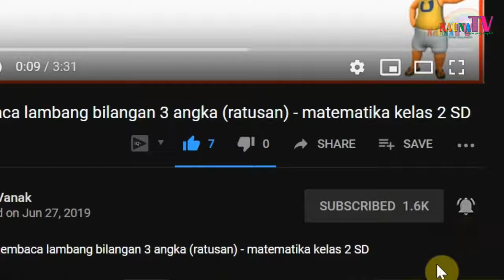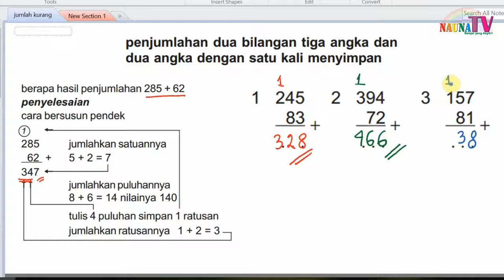Belajar penjumlahan bilangan 3 angka dan 2 angka dengan menyimpan part 2 - matematika kelas 2 SD